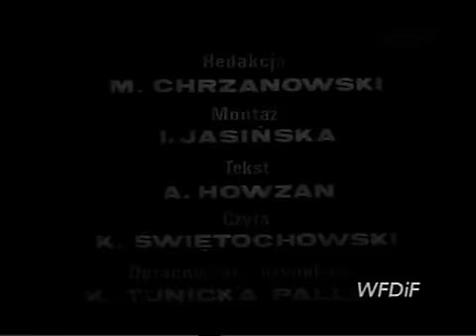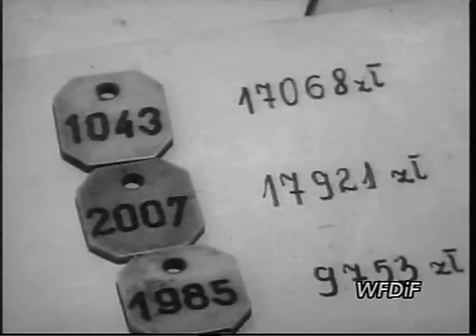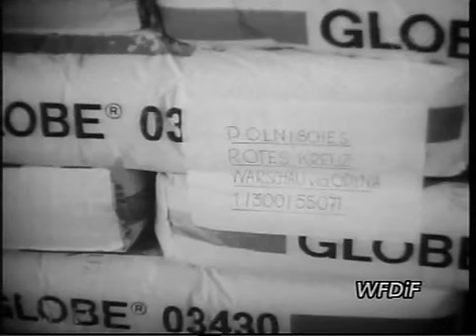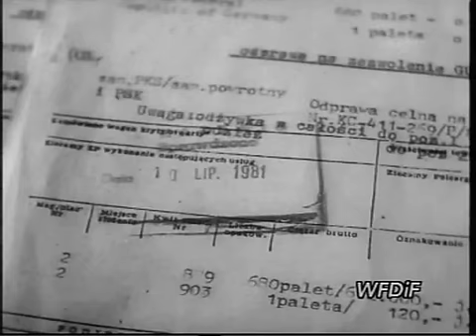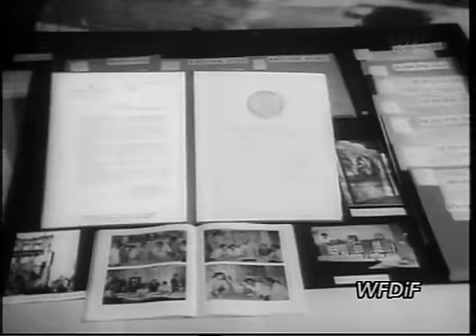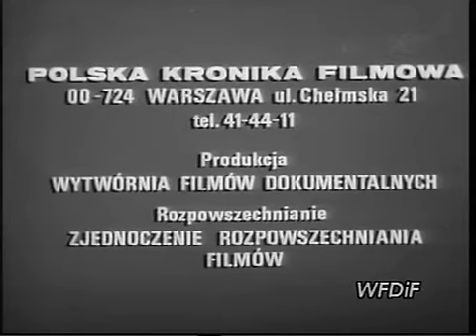PKF 1981 35b